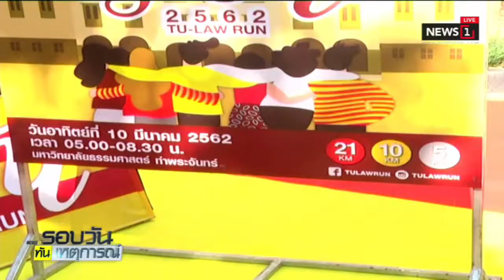TU Law Run วิ่งรอรัน นิติศาสตร์ ธรรมศาสตร์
18/12/2018 TU Law Run วิ่งรอรัน นิติศาสตร์ ธรรมศาสตร์